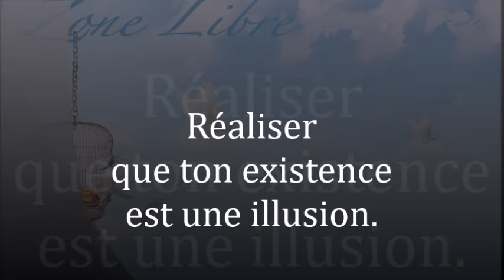1702" réaliser que ton existence est une illusion " Guy ROGER ZONE LIBRE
Tout ce qui est, c'est ce que la pensée a mis en place et toute cette projection devient ce qui est vécu au quotidien.